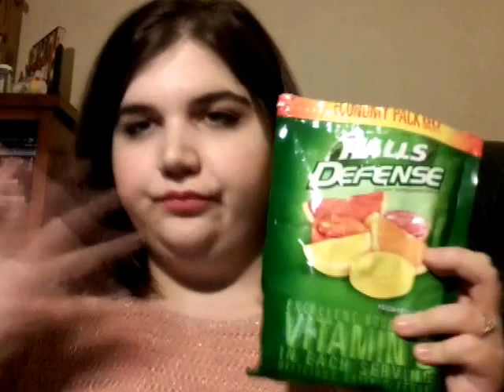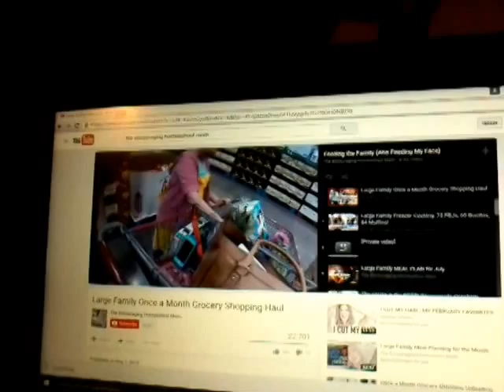February Favorites 2016!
All of the things I have loved within the past month!